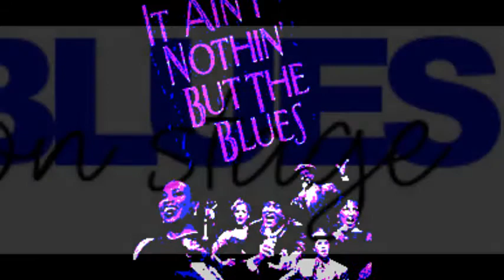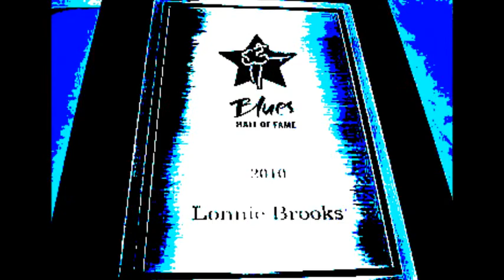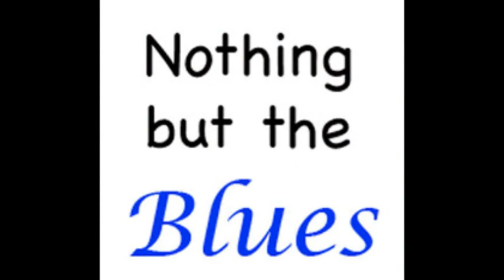Lonnie Brooks ~ ''Watch Dog''(Modern Electric Chicago Blues Live 2001)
Live Bern Switzerland 2001